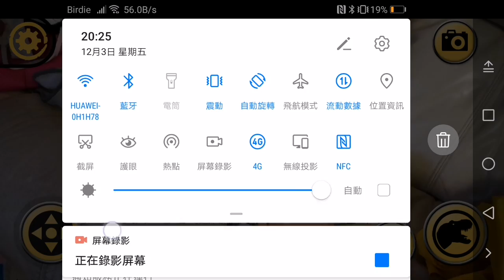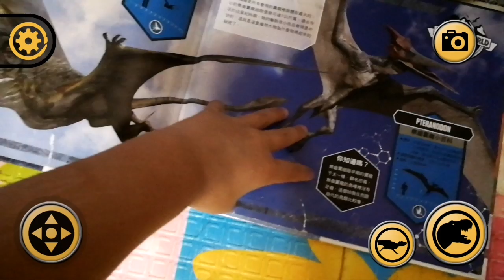2021年12月3日